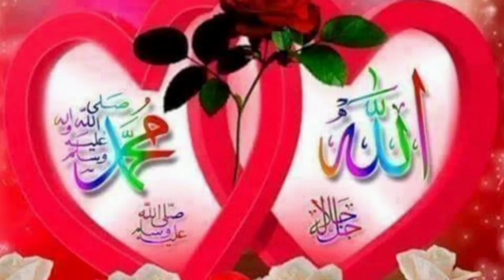Hasbi Rabi Naat | Beautiful Allah Name Pictures